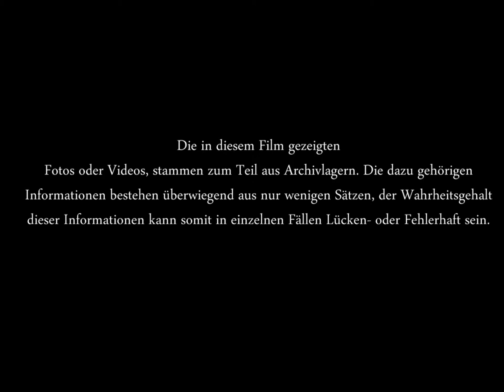Schwebendes Raumschiff über Stadtzentrum